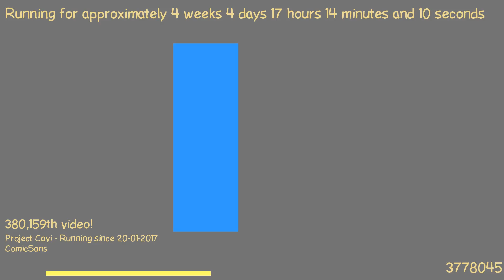1487776708 - Webdriver Cavi - F_0